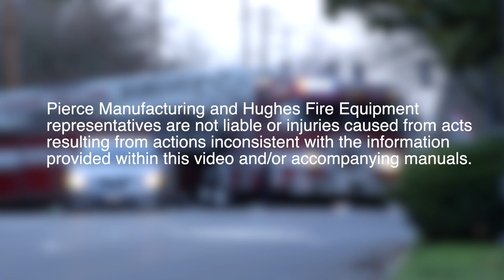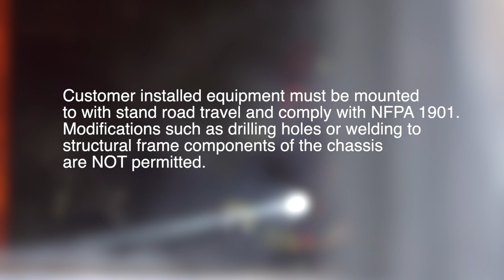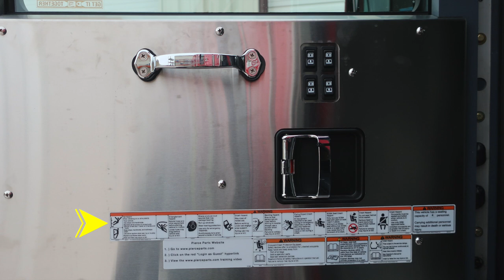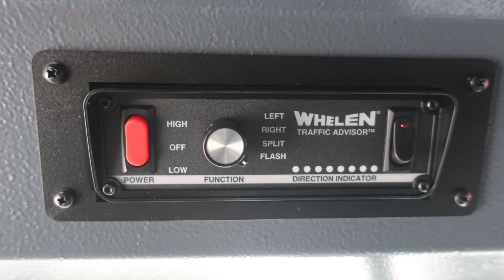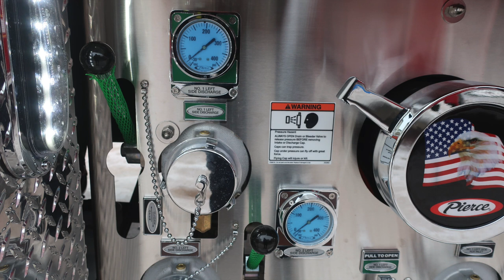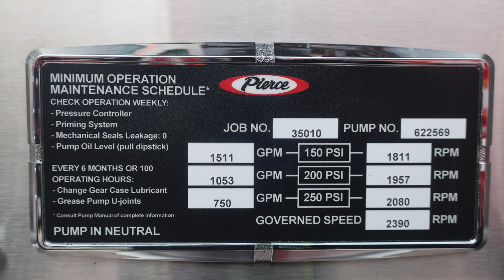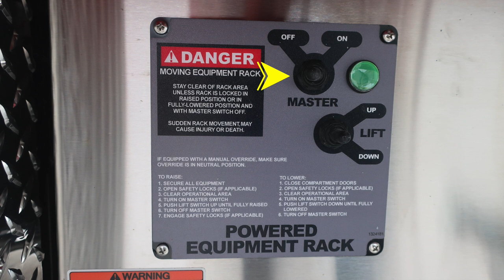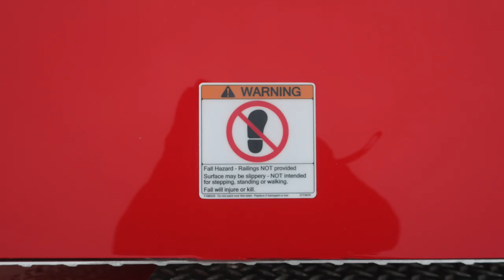35010 Bainbridge Island Fire Dept WA HD 1080p